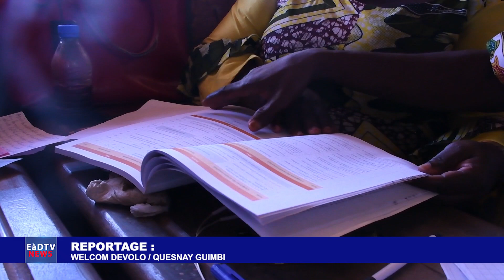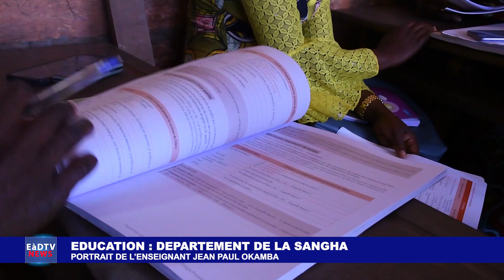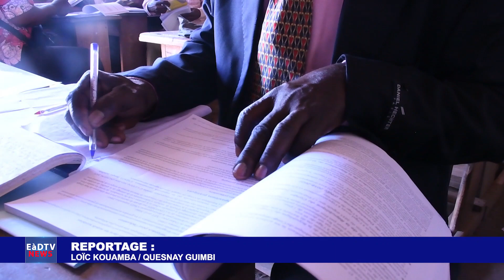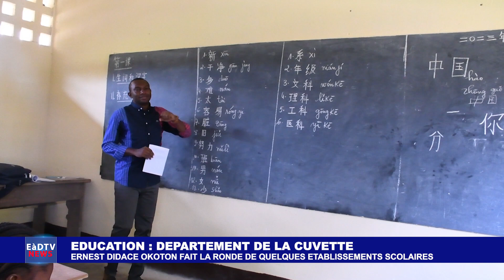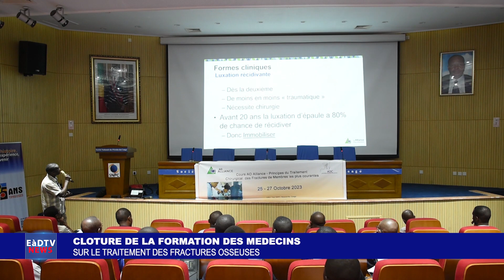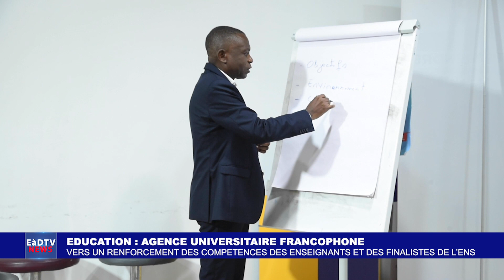EàDTV NEWS DU 29 OCTOBRE 2023